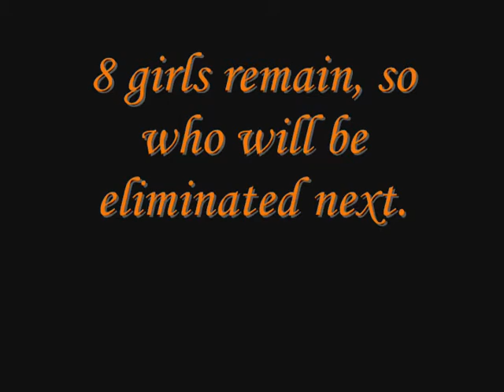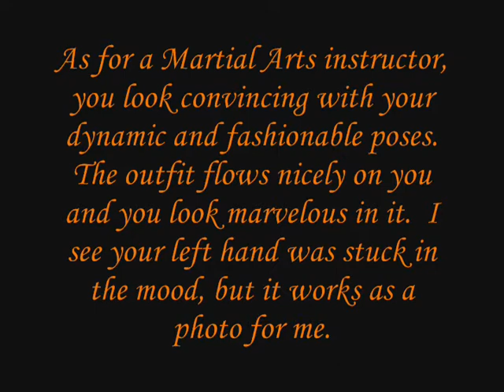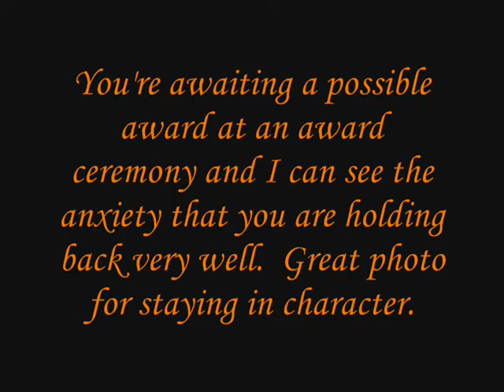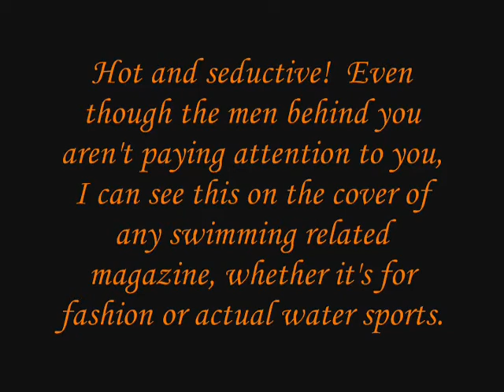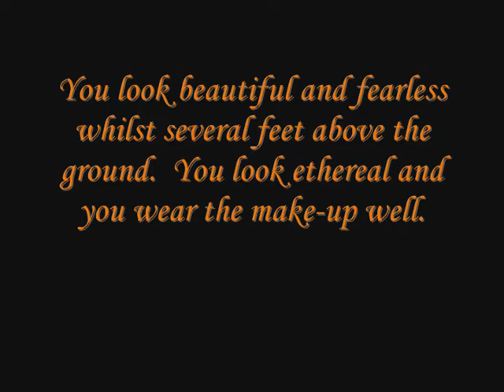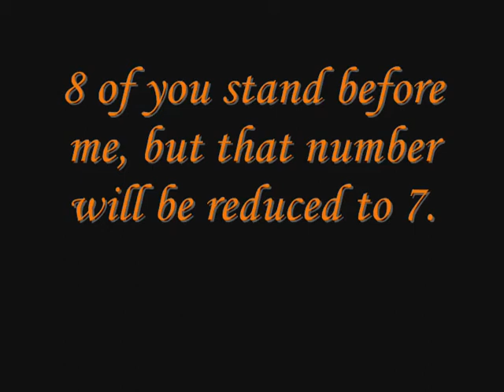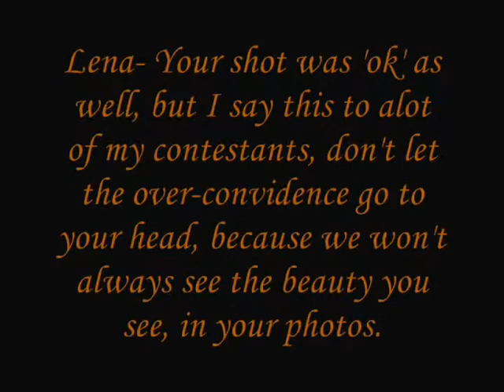Fresh Next Top Model Cycle 6 Episode 8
Title: Your dream job!

Theme: Future jobs w/fashion twist.

Sorry if you were eliminated.

1. SimVogue- Nicole Fox #
2. OoSleePLesSsoO- Jenah Doucette #
3. ToriAndyErica- Eva Pigford #
4. pokemodel- McKey Sullivan #
5. ke1ta2gi3ku4do5- Sophie Van Den Akker #
6. MiKebEnJiSlOvE1230- Lena Gercke #
7. JamieSaturdays- Tiffany Pisani #
8. LutjuLuTeTe- Grendel Alvarado #